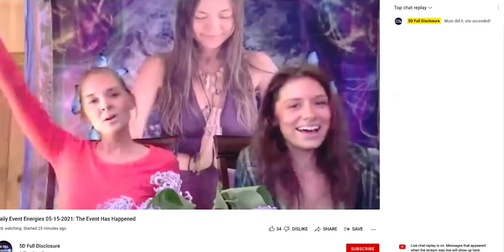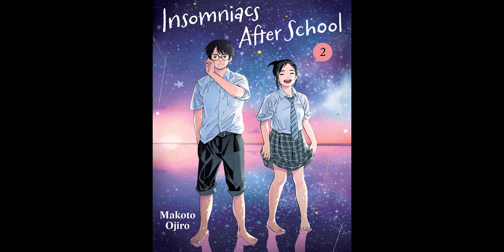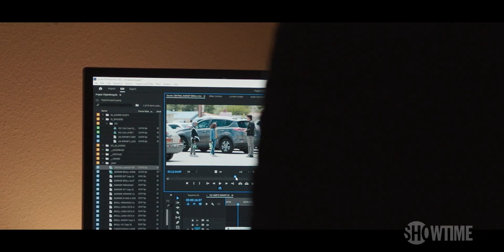Tooth & Claw's Top 10 Things from 2023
Wes, Jeff, and Mike all pick their ten favorite things that came out or happened in 2023